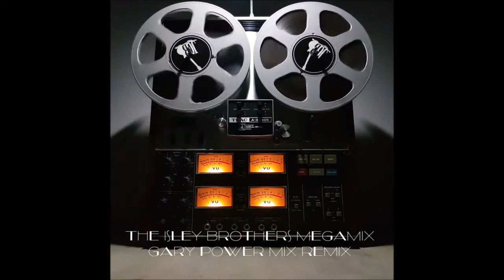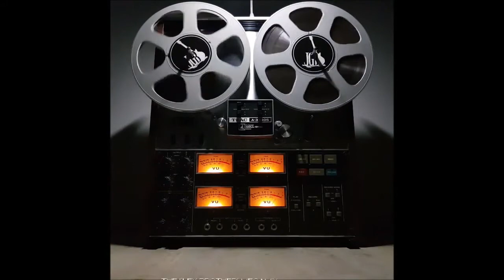The Isley Brothers Megamix ( Gary Power Mix Remix )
Gary Power Mix Remix